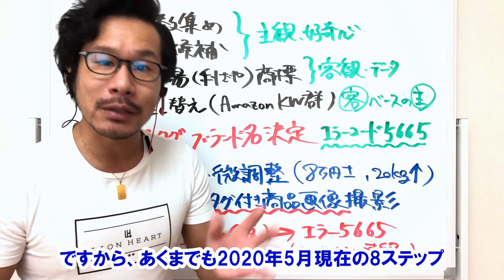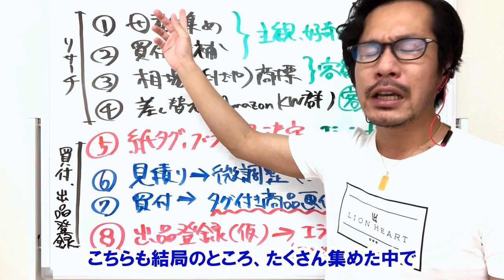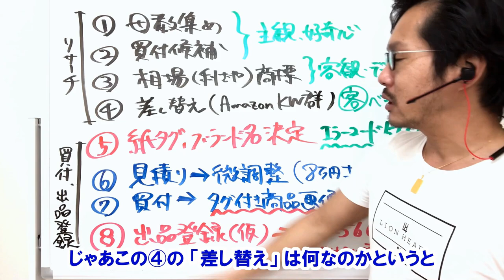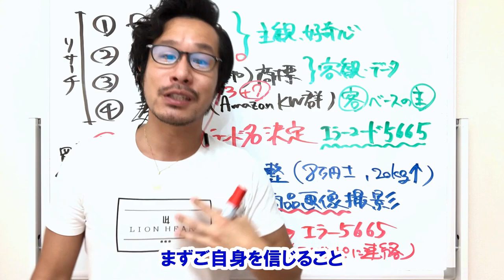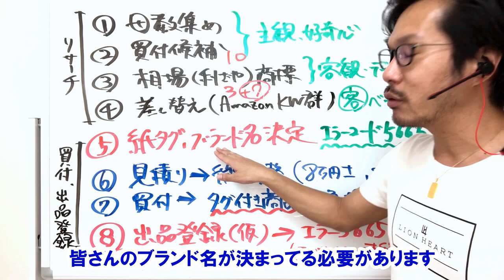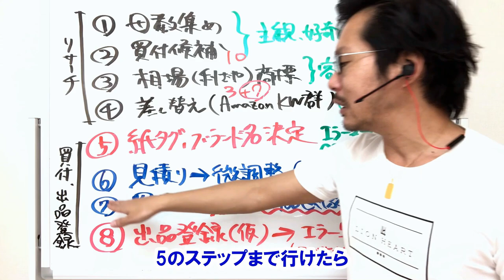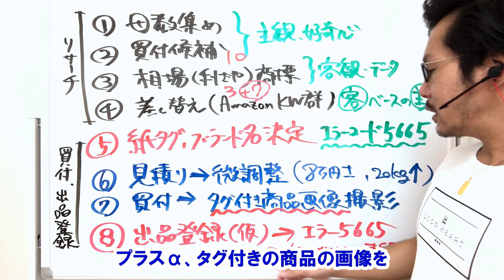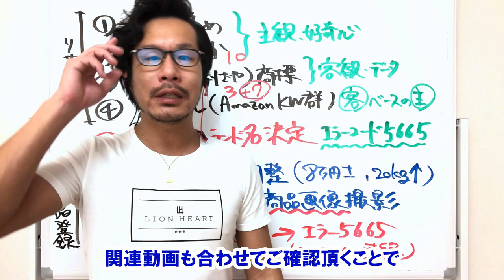商品リサーチから初回テスマ（買付）までの「8ステップ」について【アマゾン物販】